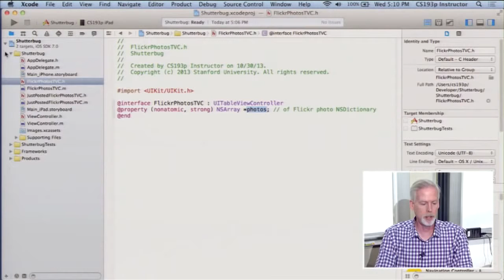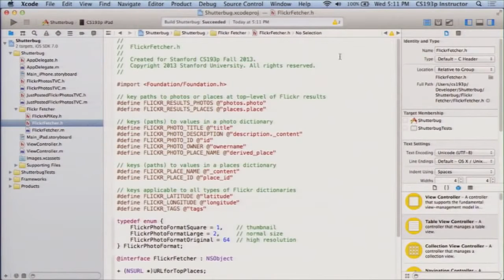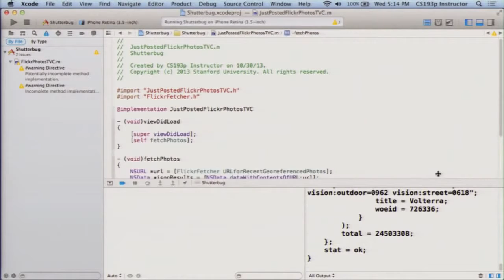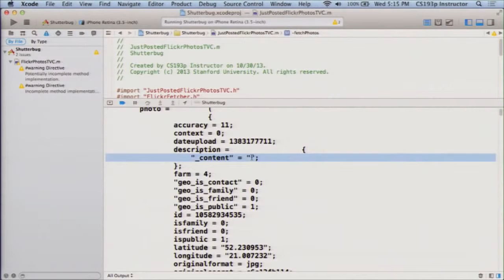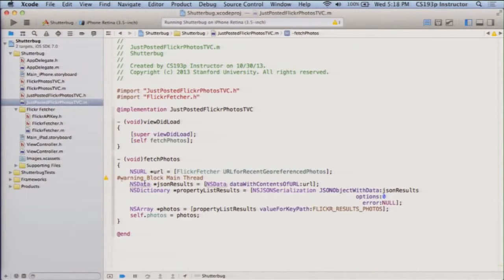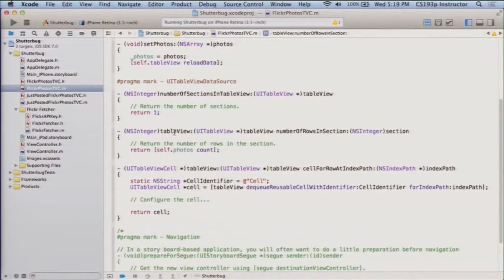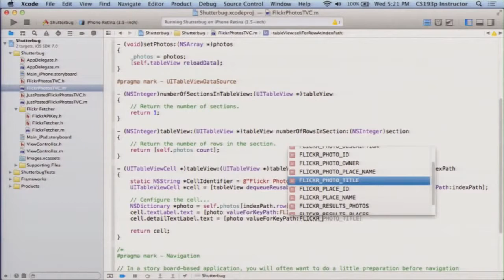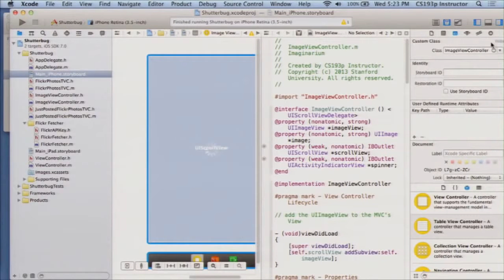Smartphone app development - Developing iOS 7 Apps - part 2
Smartphone application development company, Appnovation has extensive experience in creating high performance, feature-packed native smartphone applications for all the major mobile platforms including iOS, Android, BlackBerry OS and Windows mobile. Additionally, as experts at HTML5 mobile development, Appnovation can also build cross-platform smartphone applications that will work on any device or platform. Companies and organizations choosing Appnovation for their custom smartphone app development needs can be assured that their final deliverable, no matter the technology it's built on, will be secure, scaleable and sustainable in whatever environment it's hosted.
This is the first lecture of the course as it was published by Stanford University. It has Creative Commons rights.